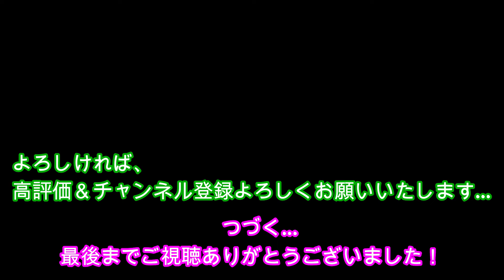【ニャンだ！これは！】猫の追跡本能！マンチカン子猫の成長記録 vol.51 munchkin cat kitten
光りに反応するラピちゃん！
興味があるんだかないんだか・・・。

新しい家族の一員として子ねこが加わりました！
【名前】ラピ Lapi
【猫種】マンチカン munchkin
【性別】女の子♀
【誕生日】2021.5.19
【毛色】シルバータビー＆ホワイト
【出生地】和歌山県
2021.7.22の生後64日目に我が家に三女として迎えいれて７人目の家族となりました！

愛車は【ミヤタグラベルロードE-BIKEロードレックス6180】
デイキャンプツーリング、サイクルチェアリングに活躍中。